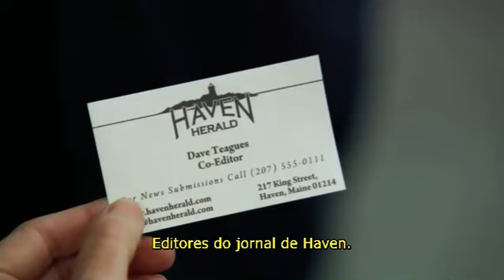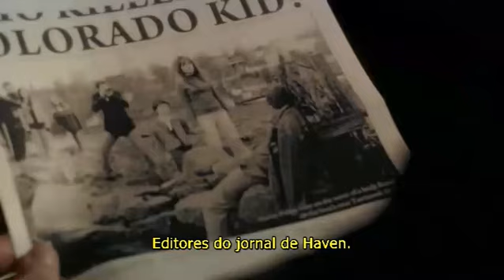Série Haven 1ª Temporada Disco 1 PREVIEW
...☆ ★ ☆• ƸӜƷ¸.•°*”˜˜”*°•.¸†¸.•°*””*°•.¸ƸӜƷ •☆ ★ ☆.
Ƹ̵̡Ӝ̵Ʒ *.•°*"˜ ☼¸♪♫-´♪♫" ~.¸. Ƹ̵̡Ӝ̵Ʒ .¸.~”♫♪’♫♪¸☼”*°•..*.
.(ړײ)/ Clube "Perdidos no Espaço"
Colecionamos e fazemos intercâmbio de Séries de TV e desenhos animados antigos, produções caseiras que não tenham disponibilidade no mercado nacional. Disponibilizamos séries em boxes/estojos plásticos tipo "Amaray" ou BD, capas impressas em papel fotográfico glossy à prova d'água e mídias com "label" impresso. Procuramos diversos títulos e colecionamos centenas de séries antigas de TV e desenhos animados.